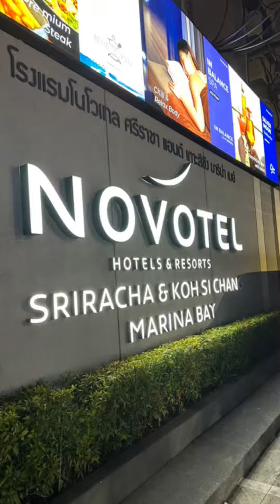Temporary residence while on Travel here in Thailand